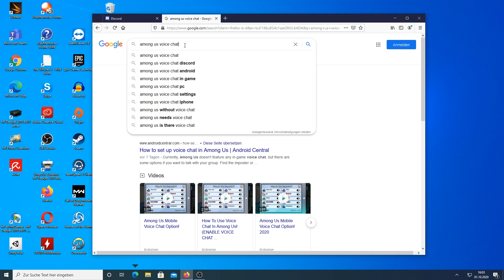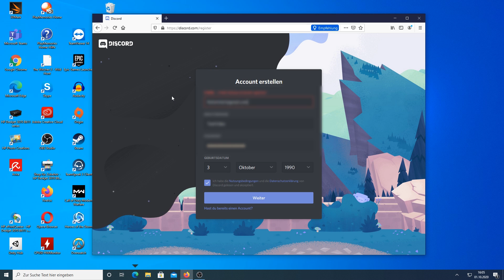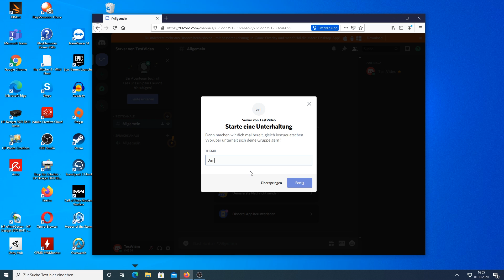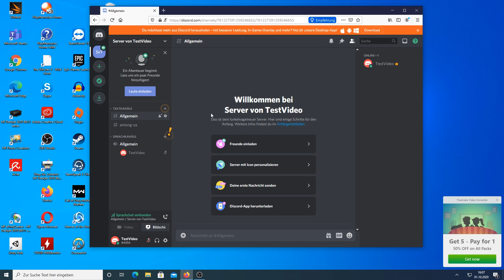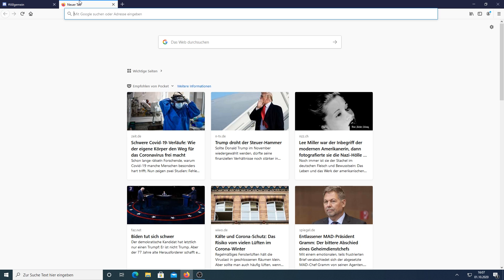Voice Chat AKTIVIEREN in Among Us! | GERMAN Tutorial | PC/Mobile | 2024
Hey Leute, ich hoffe euch gefällt das Video! Lasst doch einen Like da! c:

Hier mein Equipment:
-Roccat Kone Pure Gaming Mouse
-Razer Kraken Chroma 7.1
-Razer Blackwidow Chroma X
-2 Bildschirme von Acer :D